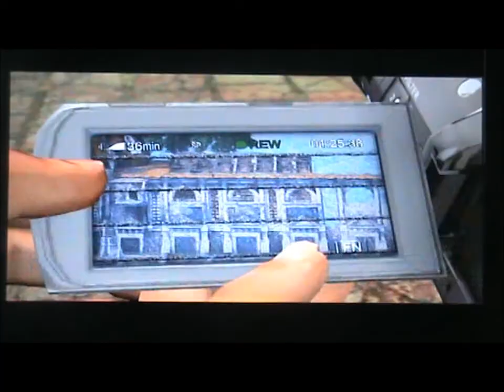Uncharted: Drake's Fortune Playthrough Part 10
Well here we go, my very first playthrough of 2012 starting off with my most favourite and highly anticipated game on the PlayStation 3. Here is my playthrough of Uncharted: Drake's Fortune with live commentary.

Uncharted is an action-adventure platformer developed by Naughty Dog, combining action-adventure and platforming elements with a third-person perspective, the game charts the journey of protagonist Nathan Drake, supposed descendant of the explorer Francis Drake, as he seeks the lost treasure of El Dorado, with the help of journalist Elena Fisher and mentor Victor "Sully" Sullivan.